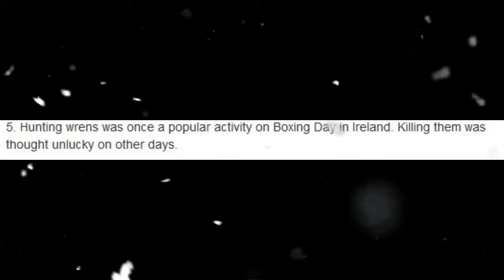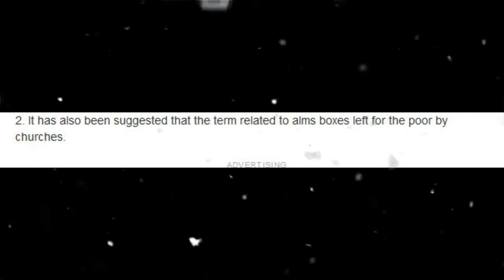5 Facts on Boxing day (Part 2) (Without Music)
Hey Guys for this 5 facts we are looking at boxing day ... again...

- Enjoy (: !!!